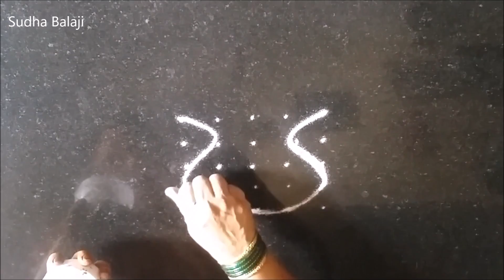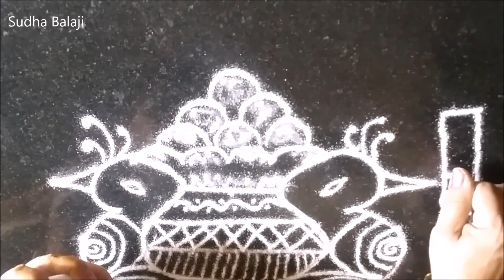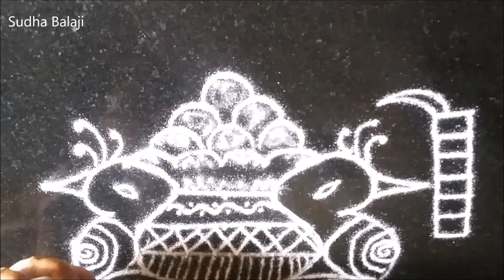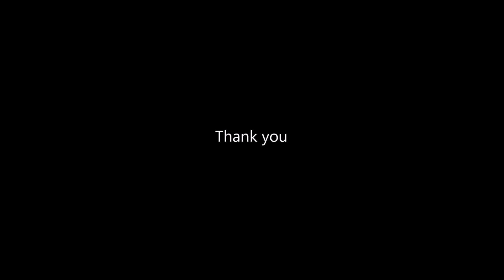Small Pongal panai decoration with 5 dots kolam | simple rangoli video | Sudha Balaji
Small pongal panai kolam | small pongal panai kolam with dots | 5 by 5 dots kolam to create Pongal pot, sugarcane and birds .  An easy and  small kolam for Pongal festival decoration before the Pot.
Happy Makara Sankranthi 2019 !
I have drawn the white  rangoli only we can add colours as per our wish